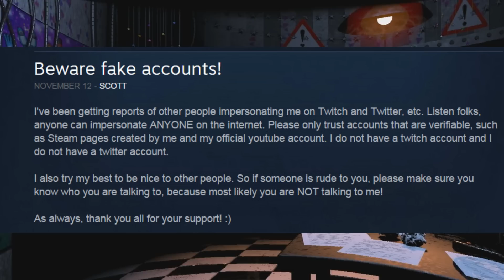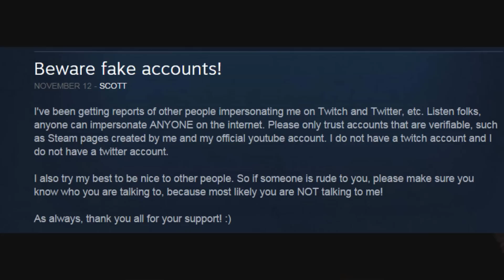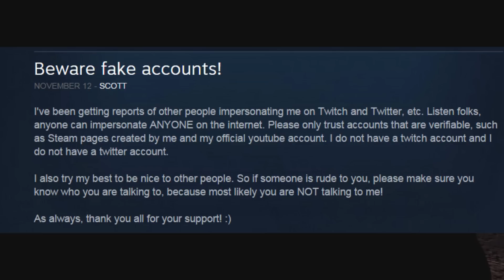Beware of Fake Scott Accounts!- Five Nights At Freddy's 2 False Information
Watch out for these fake Twitch and Twitter accounts! Please report and help Scott out!